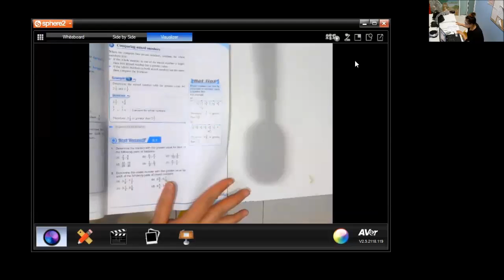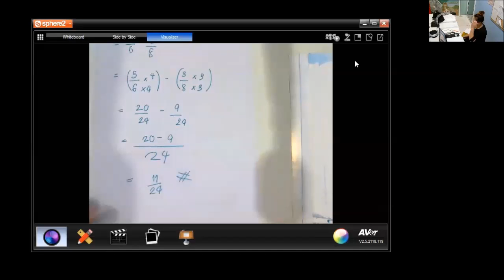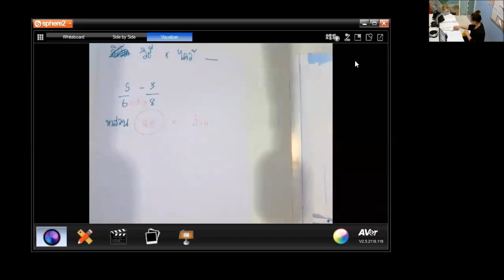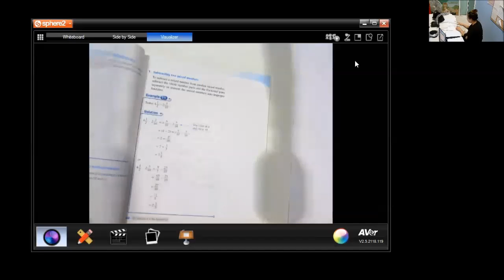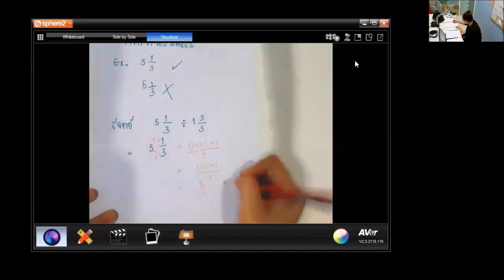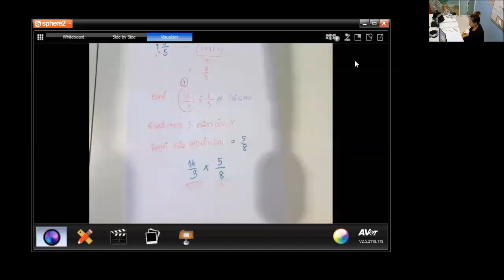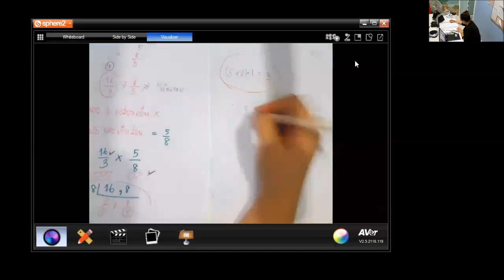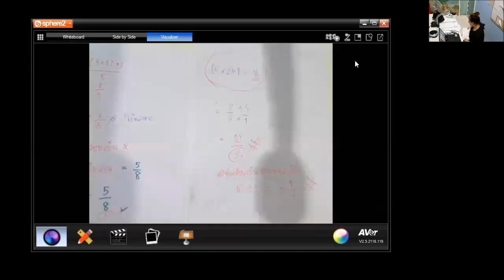เรียนคณิตศาสตร์EPออนไลน์ ม.1 (ครูอุ๋งอิ๋ง) ครั้งที่ 1 เรื่อง บวก ลบ เศษส่วน ตอนที่ 2/2